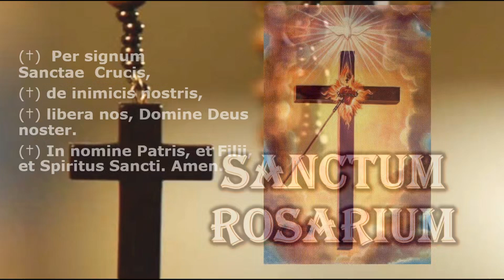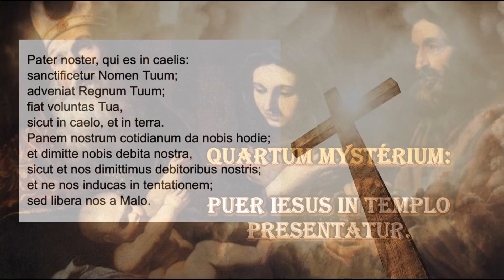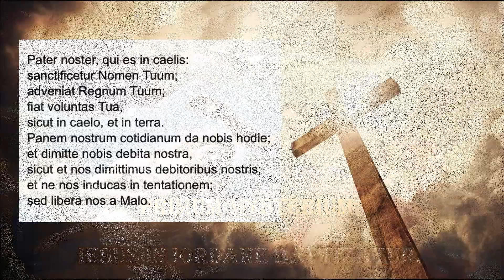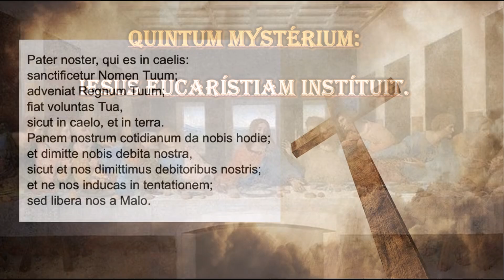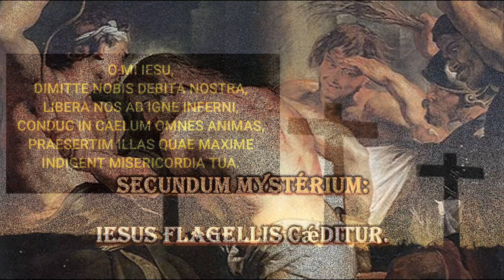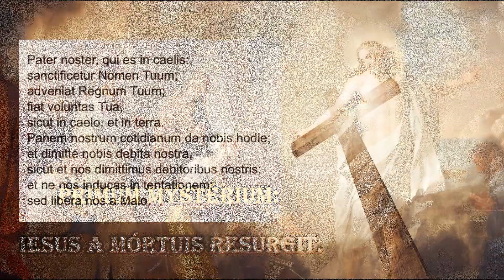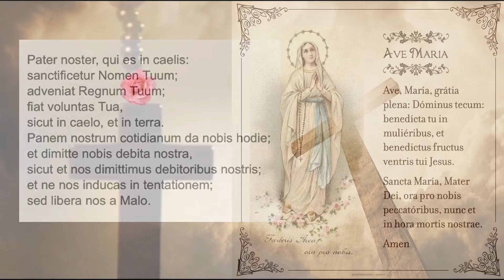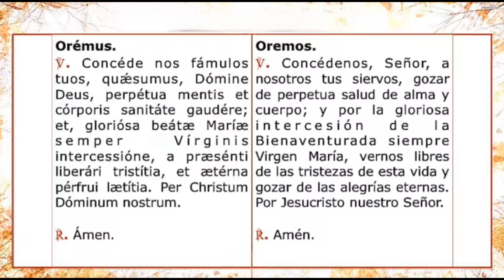Santo Rosario Completo con Letanías en Latín Sanctum Rosarium Miercoles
Esperamos que tu estancia sea con respeto y cordialidad. Mas abajo están todos mis canales en Youtube.

Puedes Ayudar a este canal orando por Cesar.

o a través de mi Cuenta en Banco Azteca México para donativos:

Clabe Interbancaria:  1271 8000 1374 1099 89
Cuenta: 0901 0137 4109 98
Tarjeta: 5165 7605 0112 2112

Charla con nosotros y únete a nuestro canal de

¡¡¡Comparte!!!
¡¡¡¡Difunde!